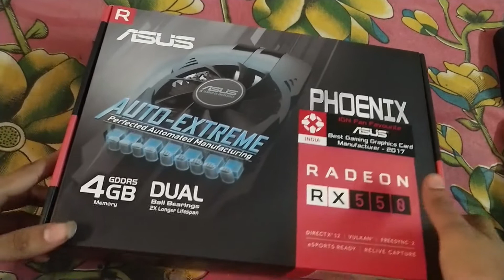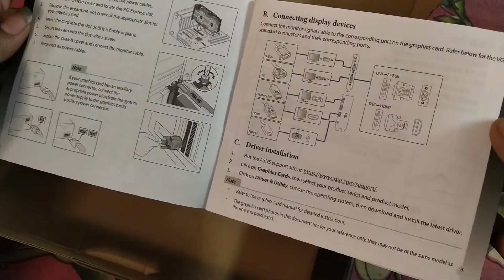Unboxing asus phoenix amd radeon rx 550 4gb GDDR5 PH-4G EVO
Do rx 550 worth in 2020